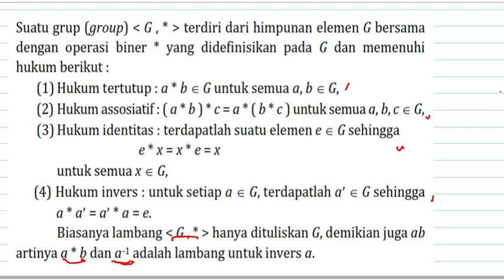Grup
Materi grup dan contoh pebahasannya